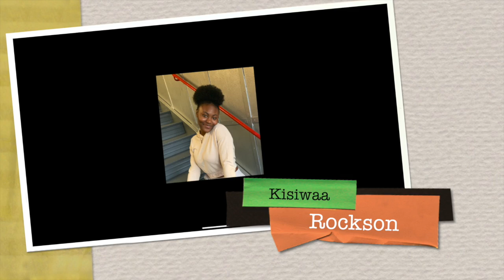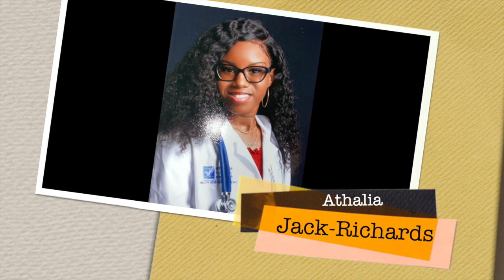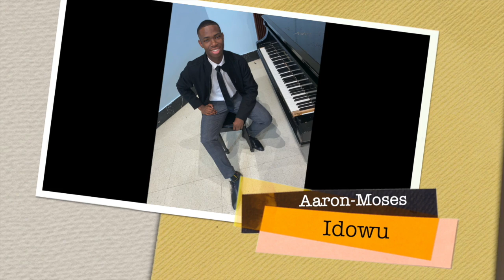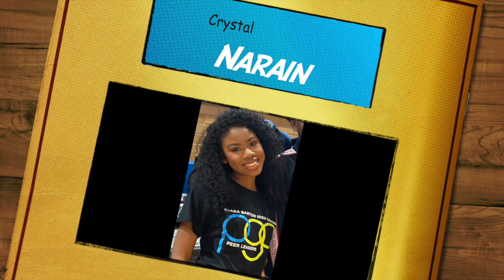Clara Barton Awards Recognition 2020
Second version, cleaned some of the audio and pictures up.

Sorry about Ms. Parker-Badmiss video quality.